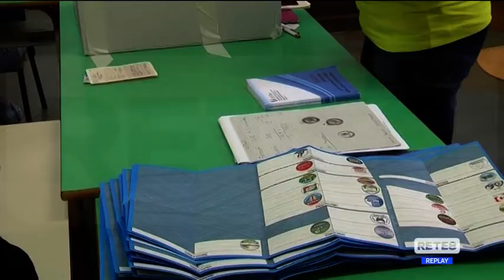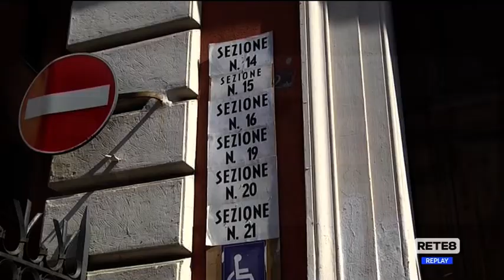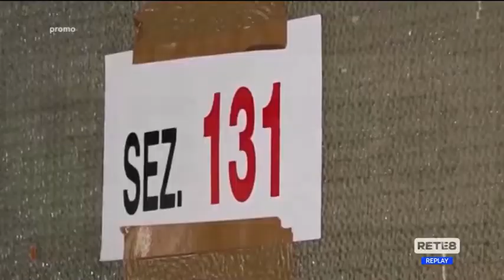Elezioni - Domani i ballottaggi a Ortona e San Salvo